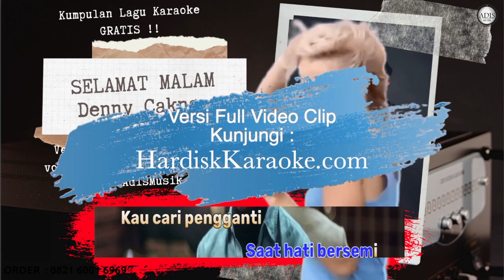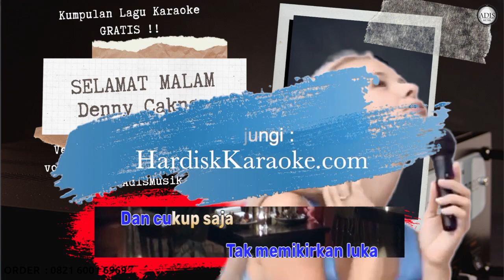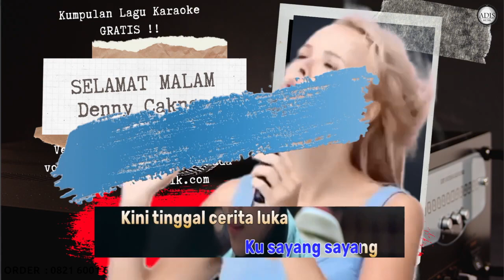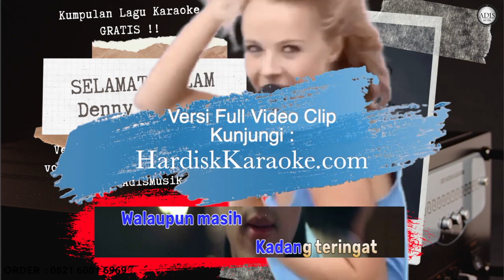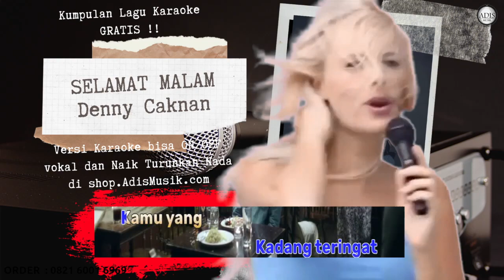SELAMAT MALAM - DENNY CAKNAN Karaoke Tanpa Vokal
denny caknan feat. ndarboy genk mendung tanpo udan lirik
denny caknan feat yeni inka
denny caknan feat ndarboy
denny caknan feat. ndarboy genk mendung tanpo udan